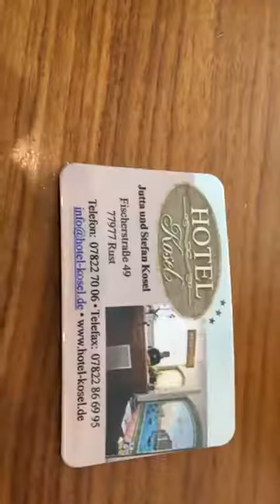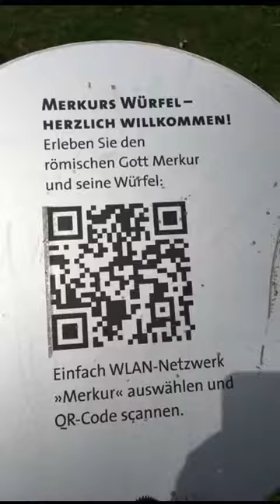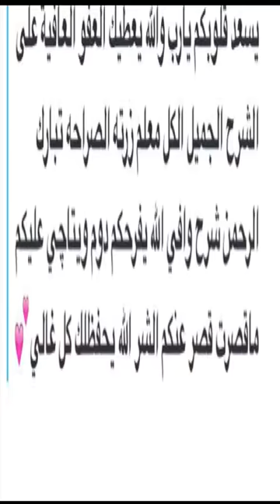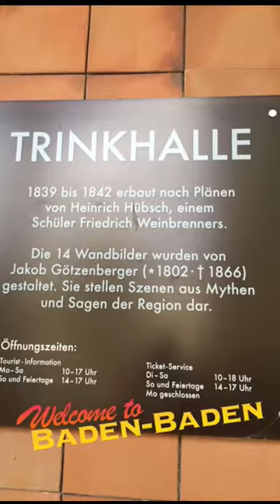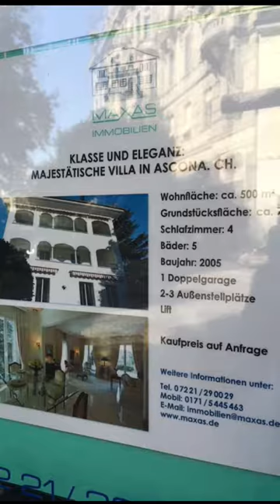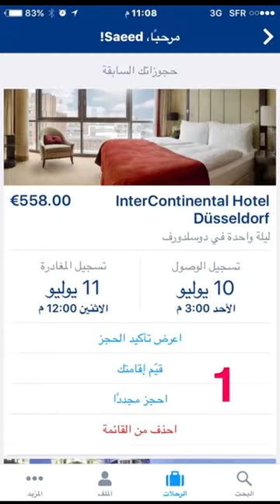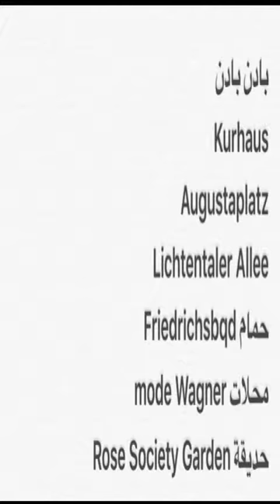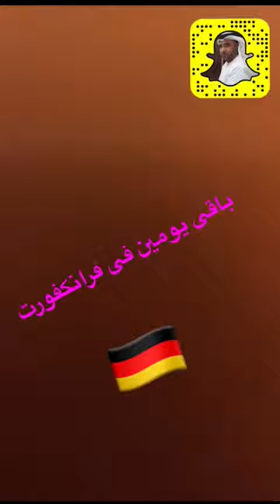بادن بادن Baden-Baden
سياحة